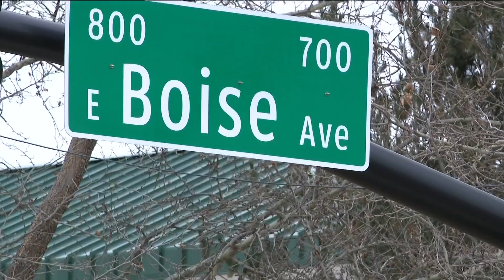Man shot in Boise after allegedly pointing firearm at officers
Boise Police Chief Ron Winegar said Wednesday during a media briefing police shot a man after he pointed a firearm at police and "appeared" to fire his weapon.